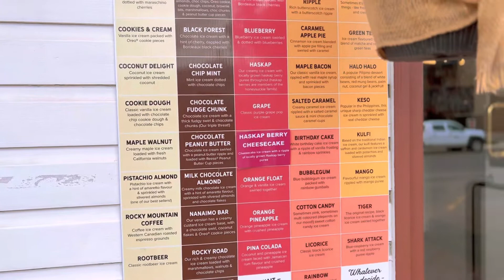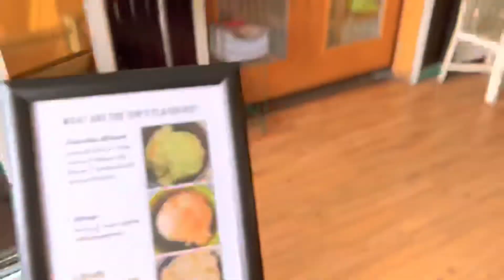Mera 50th Vlog ❤️ thank y’all ❤️